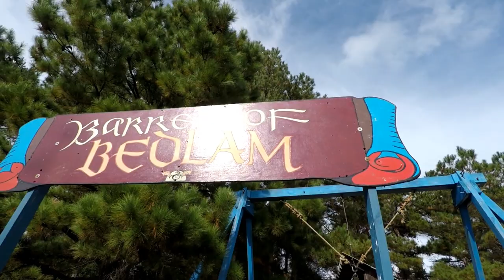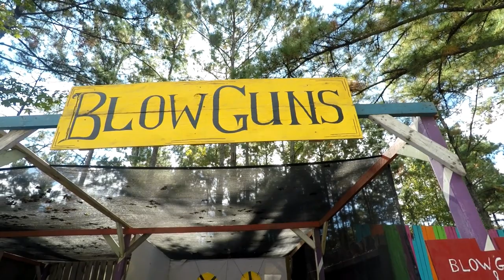Carnival Games, Jousting, Human Powered Carnival Rides at the Renaissance Festival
Carnival Games are AWESOME! REAL KNIGHT'S JOUSTING! We play Carnival Games and Human Powered Carnival Rides. The carnival games were Thor's Hammer, Crossbows, and BlowGuns at the Louisiana Renaissance Festival. We go back in time to the village of Albright where we meet the Queen of England and her Royal Subjects.

We enjoy day of experiencing how people back in time experienced Carnival Rides and Carnival Games when there was no electricity or lawyers to ruin the fun!

WE were able to shoot CROSSBOWS, Throw THOR'S HAMMER, and try our accuracy with BLOWGUNS! I hope you enjoyed our video of us playing medieval games.

I hope you enjoy this family friendly video of our fun times at the Louisiana Renaissance Festival! We enjoy making family friendly content for Youtube Kids.

This is Youtube Kids friendly. Thor's Hammer is also known as Thors Hammer.

Make sure you check out Dragon Claw Games video of the Texas Renaissance Festival! You can find that video by clicking this link!